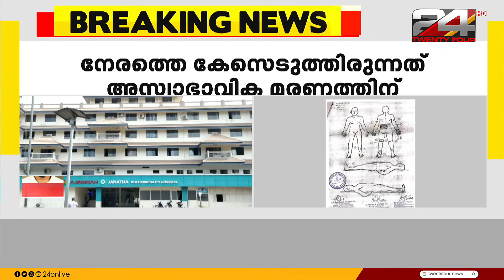താനൂർ കസ്റ്റഡി മരണത്തിൽ കൊലക്കുറ്റം ചുമത്തി | പൊതുജനം കഴുതയല്ല സാർ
Tanur's custodial death has been charged with murder